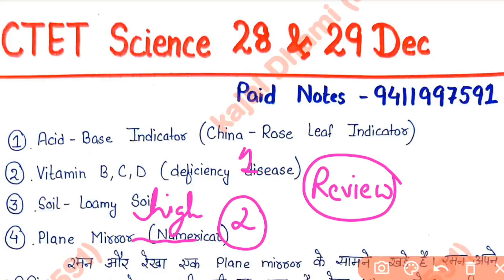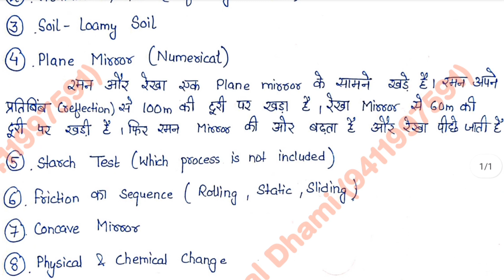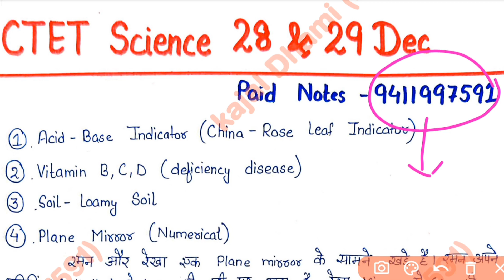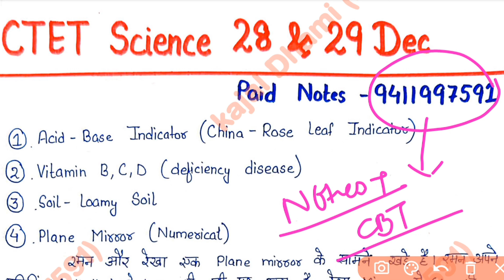CTET Science 28, 29 December Exam Analysis | CTET Science Paper 2